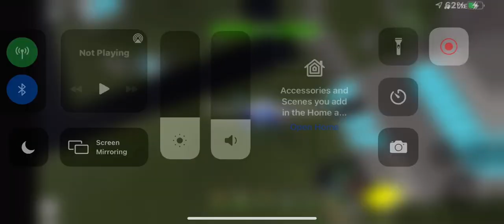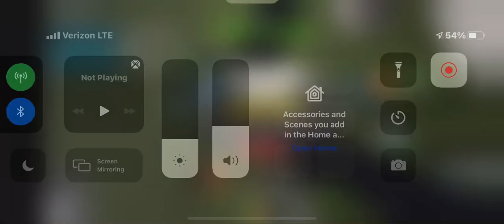WE BEAT FALLEN MODE TOWER DEFENSE SIMULATOR WITH MY LITTLE SISTER!